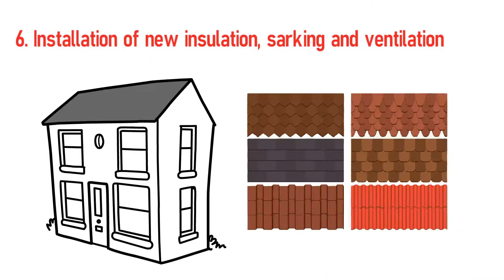roof replacement perth 🏻 re-roof perth check it out!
In order to discover more about roof replacement Perth, you can check out: 🏽👉🏾

This video is all about roof replacement Perth but also try to cover the following subject:
-re-roof Perth
-roof restoration
-roof repair
-roof replacement

So you would like to find out more about roof replacement Perth, I did too and here's the video that I created around this topic.
roof replacement Perth interested me so I did some research study and published this to YouTube .
This Yt channel has various other similar video clips about re-roof Perth, roof restoration, roof repair and roof replacement Perth
If you were searching for more information about re-roof Perth or roof restoration did this video assistance?